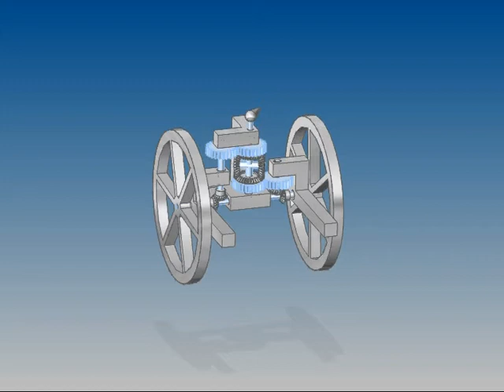South-pointing Chariot animation